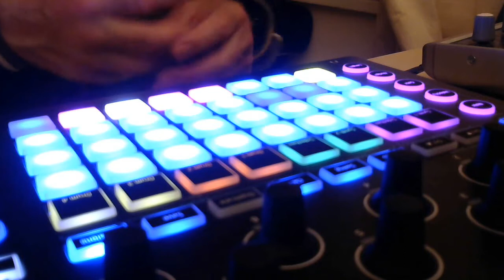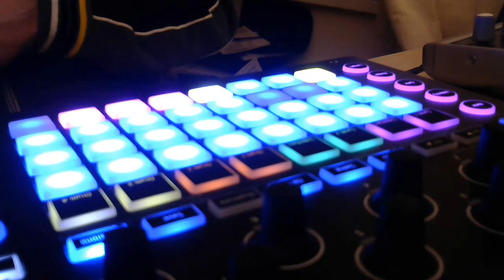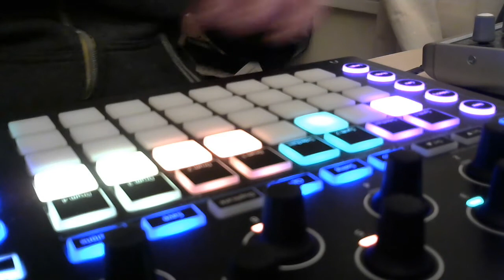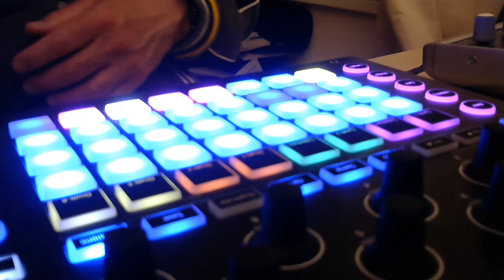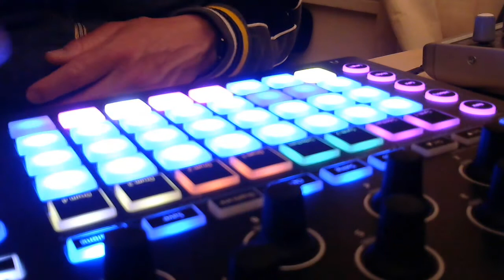Marmalade...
Novation circuit  jam...